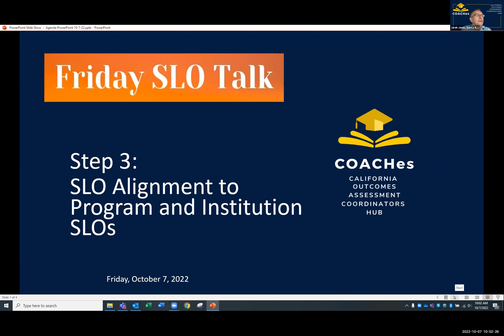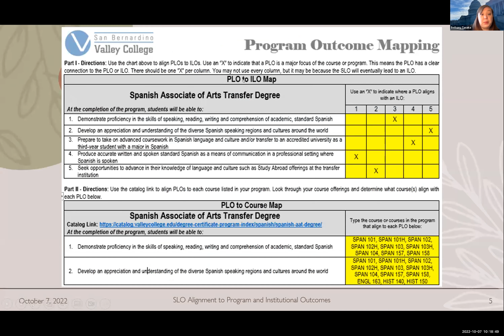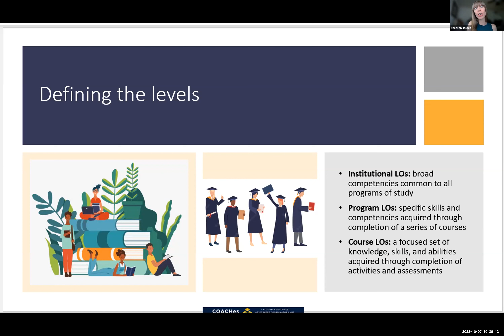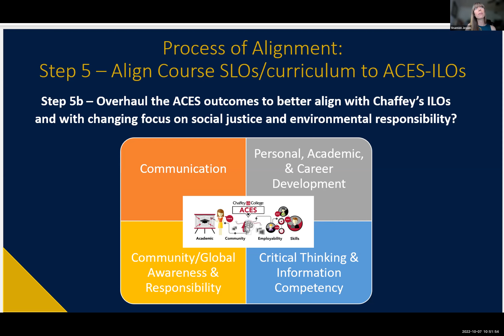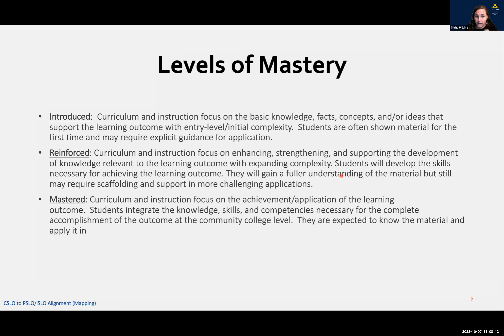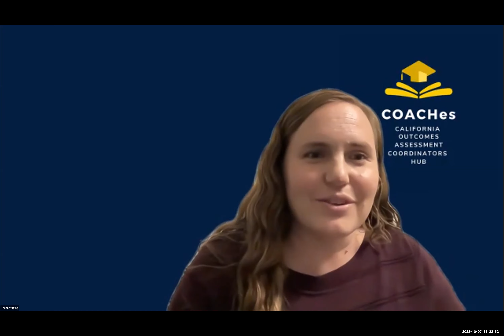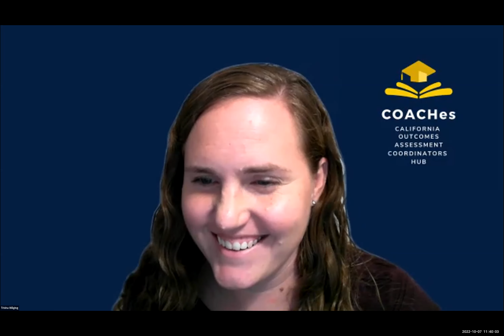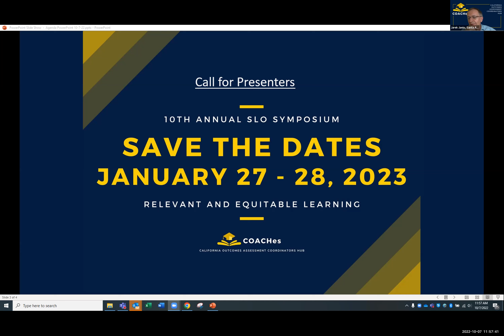STEP 3: SLO Alignment to Program and Institution SLOs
Gu i d e t o A s s e s sme n t C y c l e | 7
•Once SLO statements are written for courses, responsible for the discipline faculty align specific course student learning outcomes to Program Learning Outcomes and further to Institutional Learning Outcomes. These are skills and competencies acquired by students at the program and institutional levels usually in a sequence of courses that constitute a program.•While Course Outline of Records delineates specific course level outcomes, program learning outcomes may come from a variety of documents that provide specific guidelines from outside of our institutions. Depending on the discipline, those could be Board of Registered Nursing, American Psychological Association, the Association of Computer Engineers and Technicians, just to give some examples. These will help specify skills and competencies that students finishing programs should possess.•Just like is the case with course level outcomes, a thorough and in-depth analysis of program learning outcomes needs to be performed to establish links and alignment between course level outcomes and competencies and skills exhibited by students completing the given program.•Institutional level outcomes (ILOs) need to be aligned with institution’s mission and vision statements. ILOs are usually broader competencies such as: critical thinking, leadership, problem solving, or communication skills and they can be found in subject matter of any discipline and should be of interest to all stakeholders throughout the institution. After all, we all want our students to manifest critical thinking, empathy, and collaboration skills upon graduation regardless of the program they completed.